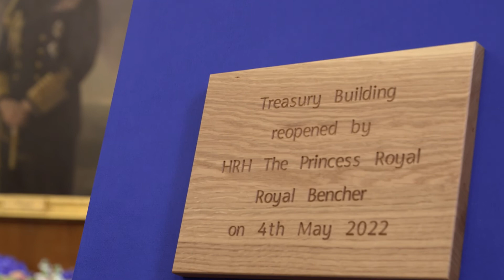Princess Royal Speech